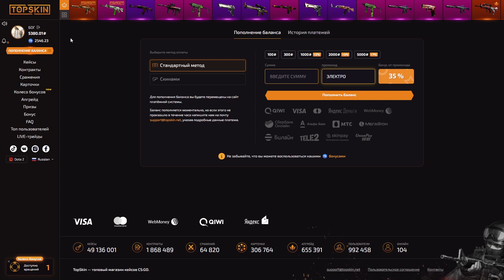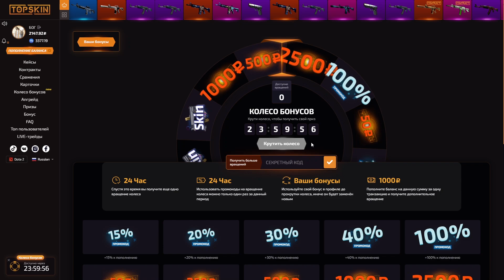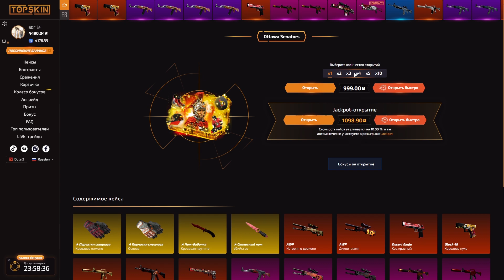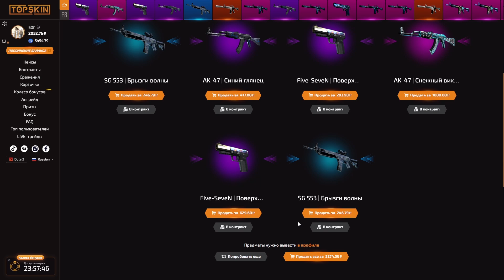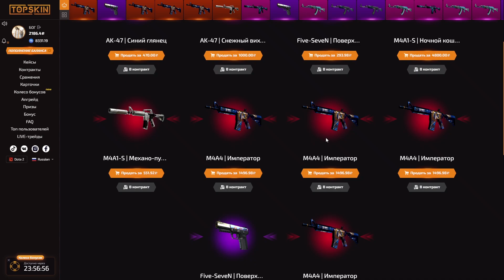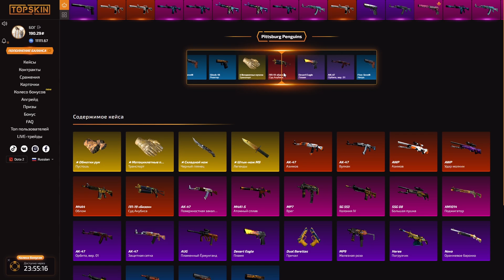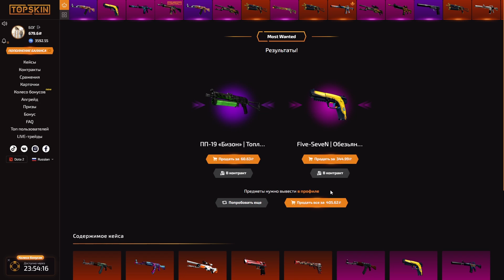👑TOPSKIN ЗАБРАЛ 100 M4A4 ИМПЕРАТОРОВ